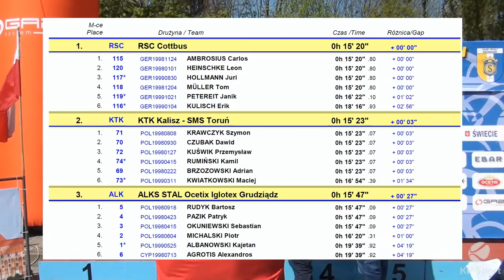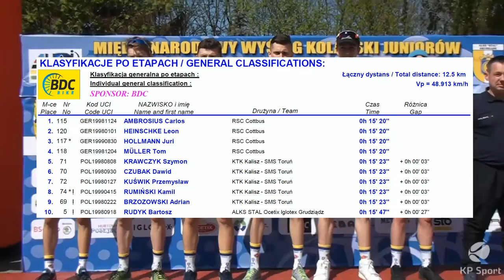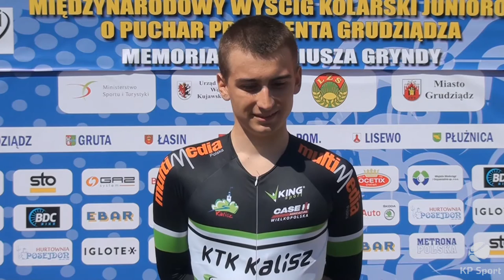La Coupe du President de la Ville de Grudziądz 2016 / Stage 1A [30.04.2016]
Zobacz skrót z Etapu 1a Gruta - Łasin 28. Międzynarodowego Wyścigu Kolarskiego Juniorów o Puchar Prezydenta Miasta Grudziądza w KP Sport -